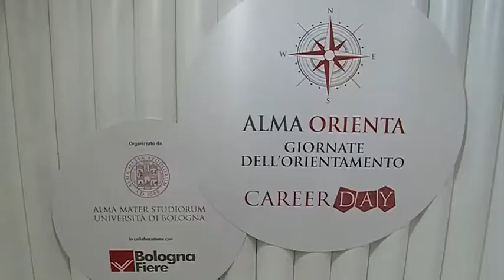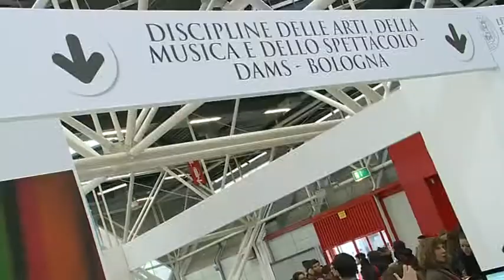Ivano Dionigi, Rettore di UNIBO, a Univercity - Alma Orienta - Career Day 2014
intervista a Ivano Dionigi, Rettore dell'Università degli Studi di Bologna, in occasione di Univercity - Alma Orienta - Career Day 2014, eventi organizzati da UNIBO e BolognaFiere - video by Publivideo 2
Per approfondimenti sui 3 eventi:
sito BolognaFiere